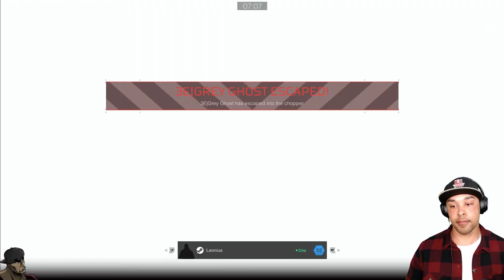"EMISSARY & VALKYRIE HUNTS!!" 💀 | Predator: Hunting Grounds Highlights 55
Deciding to try out the Emissary class. And Yep - Not the standard Predator: Hunting Grounds video, but my twist on it. Enjoy the series.

[Taken from my Twitch livestream].  Peace ✌🏼

** PREDATOR: HUNTING GROUNDS - STREAM HIGHLIGHTS 55 TWITCH  GAMEPLAY HIGHLIGHTS MIXTAPE **